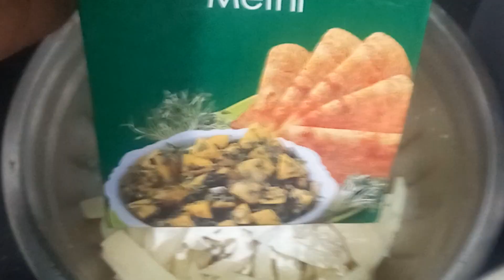face potato কিভাবে বানালাম ফ্রেন্ড আলুbhaibone